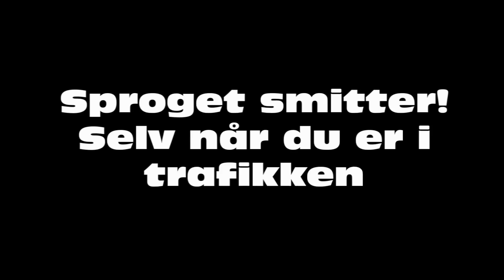Sproget Smitter, Kongehøjskolen, 8.D